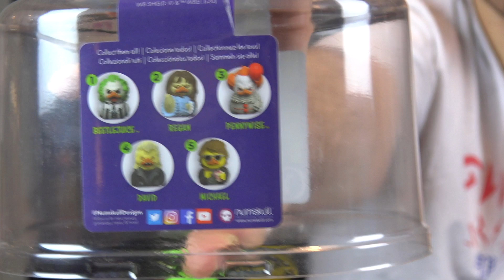Nerd³ Toys - They turned me into a Duck...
Quack.